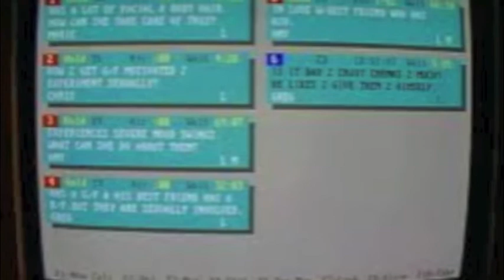Loveline: 27 Feb. 2003 (special guest - Dicky Barrett)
Young "Silk" calls in Loveline to ask Dicky a question...